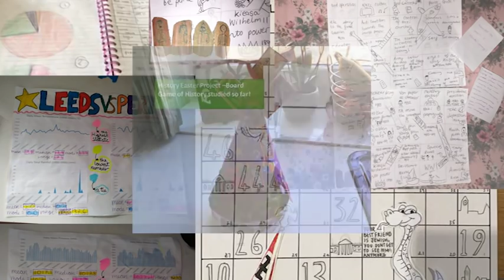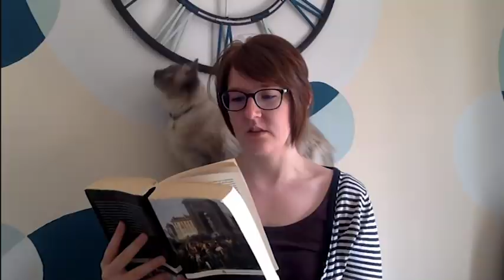We Are Benton Park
A message from the staff at Benton Park School, for our students, families and community.